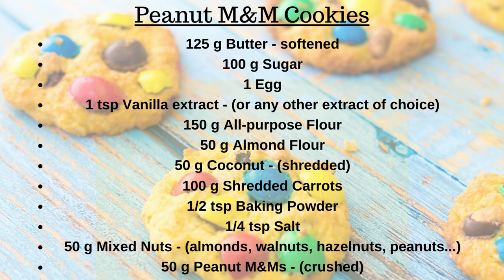Peanut M&M Cookies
If you love peanut M&M candies (who doesn't) you must love these Peanut M&M Cookies as well. They are beyond delicious, colorful looking and so fun.
Imagine really tasty cookies, soft but crunchy at the same time and add some peanut M&M candies on top - can't go wrong!
This recipe is quick and easy and you can make it in less then an hour. It gathers such an interesting ingredients such as almond flour, coconut, shredded carrots and, of course, M&Ms.